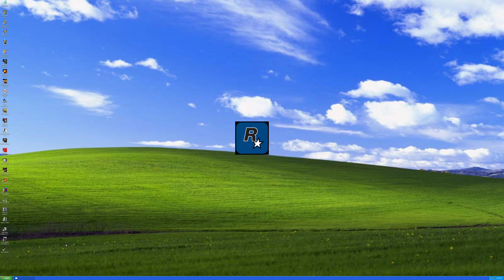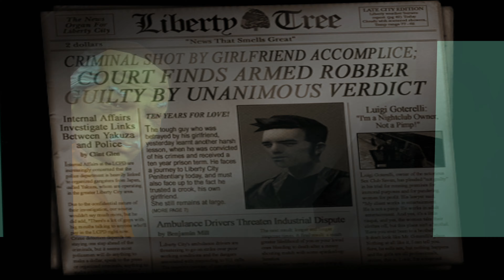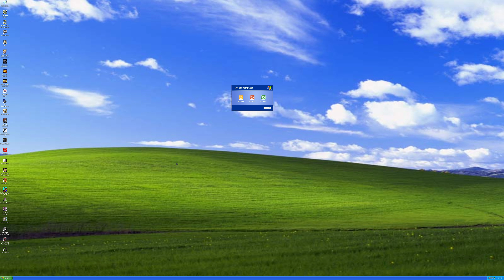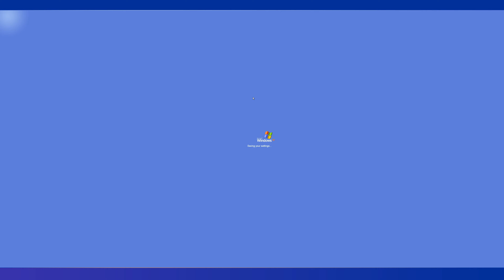GTA 3 Gameplay - 4K 60FPS Windows XP